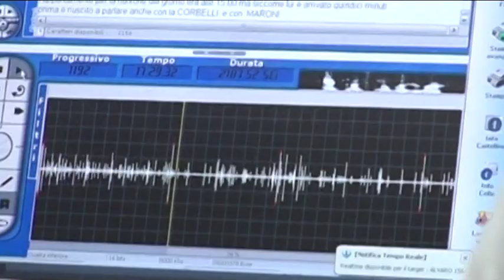Dall'Abruzzo fondi neri per il terrorismo internazionale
Sono 10 le persone arrestate, tutte appartenenti ad un gruppo di origine tunisina, accusati di finanziare, dall'Abruzzo, il terrorismo internazionale. Tra gli arrestati, l’imam della moschea Dar Assalam di Martinsicuro e una commercialista.